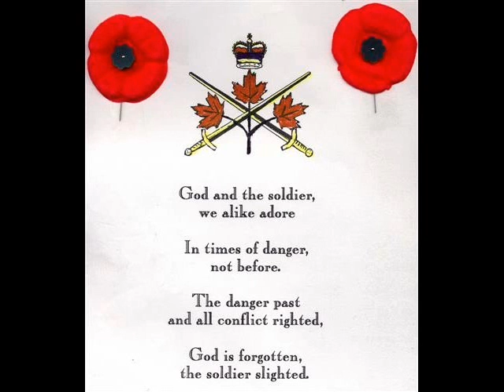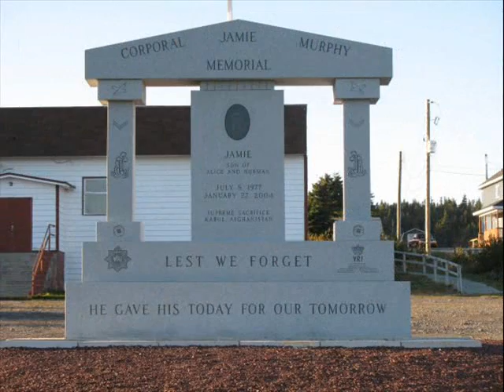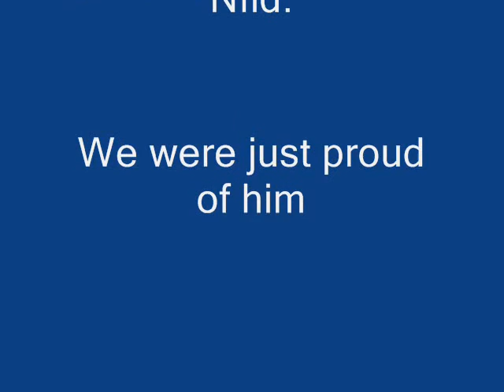newfie Fallen Soldiers Tribute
Fallen Soldiers Tribute